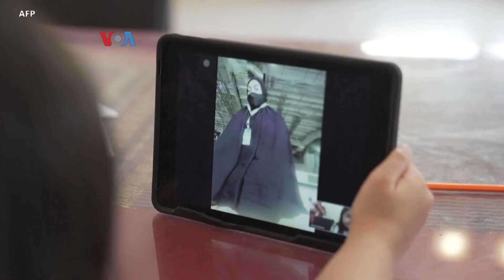Pengalaman WNI Tunaikan Ibadah Haji di Arab Saudi Pada Masa Pademi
sekilasinfo - Ibadah haji tahun ini sangat berkesan bagi Farida Bakti Yahra dan Muhammad Wahyu, dua warga negara Indonesia WNI yang tinggal di ArabSaudi.

Mereka termasuk dalam ribuan jemaah yang berkesempatan menunaikan ibadah Haji pada saat Arab Saudi melarang jemaah dari luar negeri untuk mencegah penularan C19.